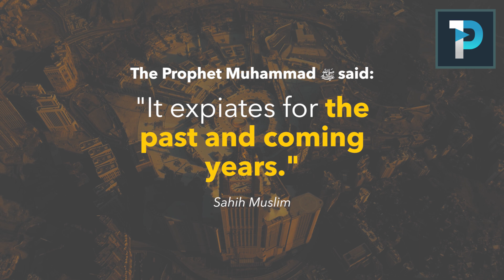The Virtues of Dhul Hijjah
The month of Dhul Hijjah is just about to begin, and now, not only does this signal the launch of the long-awaited Hajj pilgrimage but it also signifies the beginning of the best ten days of the year.